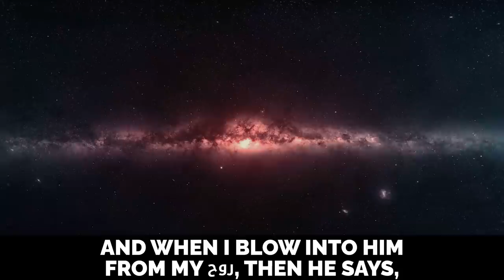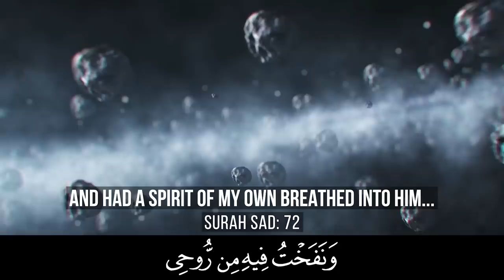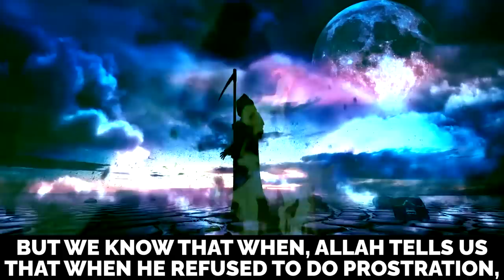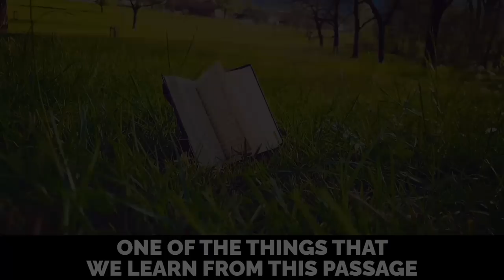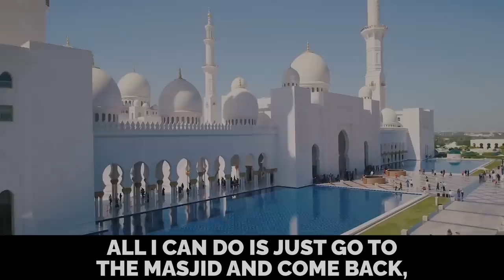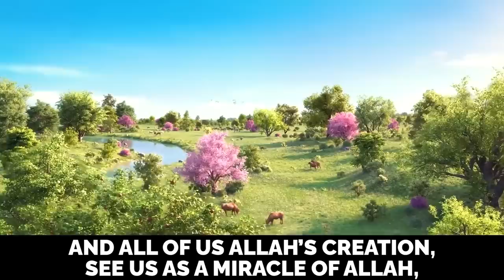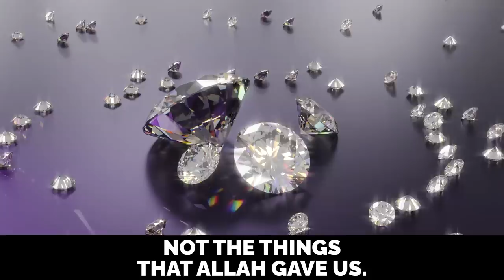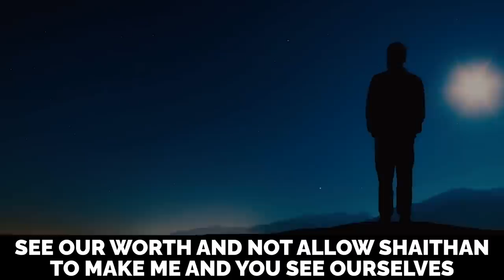HOW SHAYTHAN ATTACKS 2023 MUSLIM MEN & WOMEN! - Nouman Ali Khan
HOW SHAYTHAN ATTACKS 2023 MUSLIM MEN & WOMEN! - Nouman Ali Khan of Bayyinah Institute